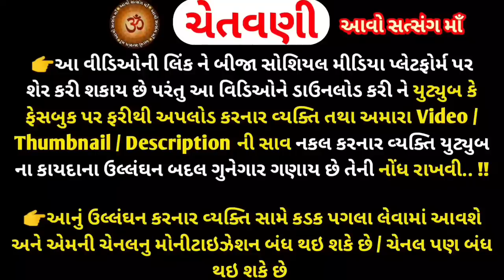જગન્નાથપુરી મા એકાદશી ના દિવસે રાંધેલો ભાત શા માટે ખવાય છે ? જાણો રહસ્ય | Jagannath Puri Rahshya